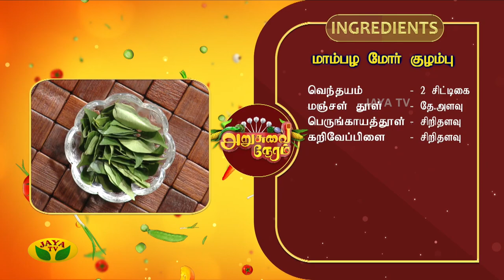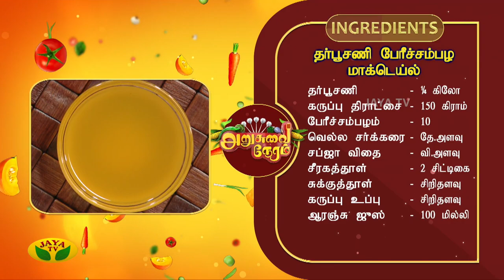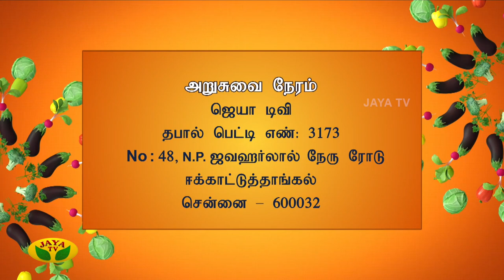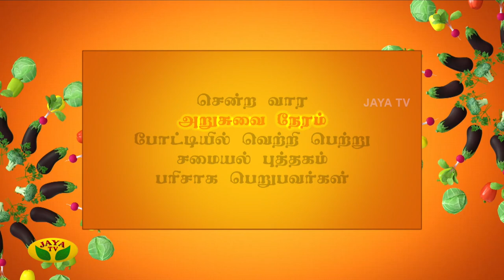மூன்று சுவையான ஆரோக்கியமான ரெசிபி | Arusuvai Neram | JayaTv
@Mallika Badrinath veetu samayal / Mallika Badrinath

Category Entertainment